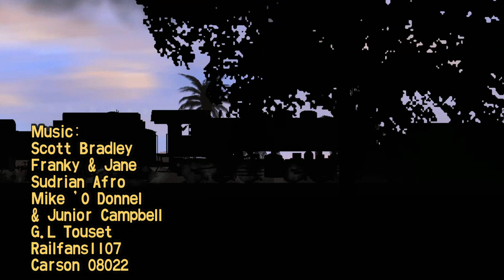Daru Si Loko Mallet - Season 1 | Lebaran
=SINOPSIS=

Saat Daru sedang melangsir sebuah rangkaian ke peron 1 Stasiun Purwakarta Di akhir-akhir Bulan Ramadhan, Dia melihat seorang perempuan yang sedang duduk di kursi peron Stasiun. Daru merasa kasihan dan meminta kepada Masinisnya untuk menghantar Penumpang yang kesepian itu.

Akhirnya Selesai juga, walaupun terburu-buru. Makasih sudah nonton. Di tunggu kisah-kisah lainnya dari Sang Ratu Gunung yang satu ini

Daru Si Loko Mallet adalah serial animasi kereta api yang dibuat oleh penggemar Thomas & Friends dengan tujuan untuk menghibur dan memberi wawasan tentang situasi dan keadaan perkeretaapian Indonesa di zaman orde baru terutama di daerah Jawa Barat.

Serial Daru Si Loko Mallet ini menceritakan tentang sebuah lokomotif uap mallet seri CC50 nomor 19 bernama Daru yang tinggal bersama beberapa rekan dan saudaranya di depo traksi Purwakarta. Serial ini meliput berbagai kisah manis dan pahit yang dialami oleh Daru, saudaranya, teman-temannya, serta kru lokomotifnya selama bekerja dibawah pemerintahan orde baru.

Serial fanmade ini dibuat untuk semua kalangan orang, terutama yang tertarik dengan perkeretaapian Indonesia.

Brand Thomas & Friends dimiliki oleh Mattel.